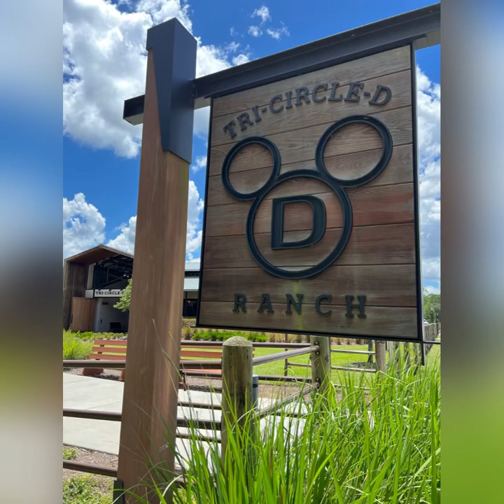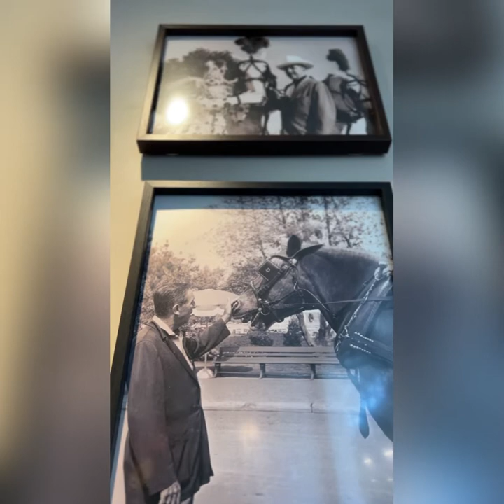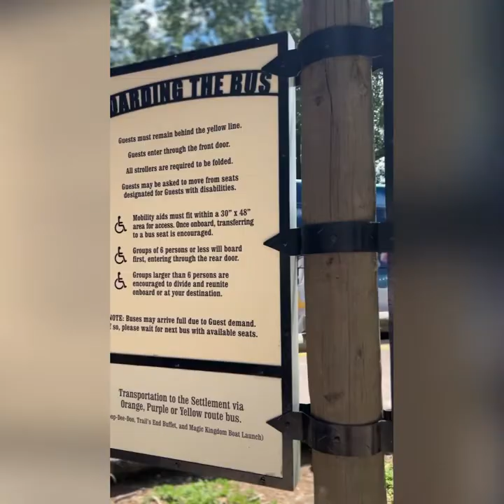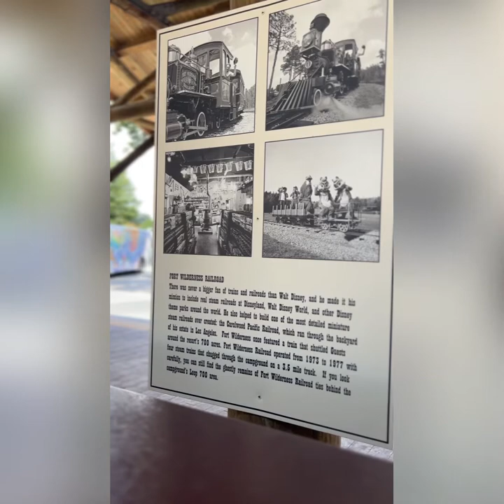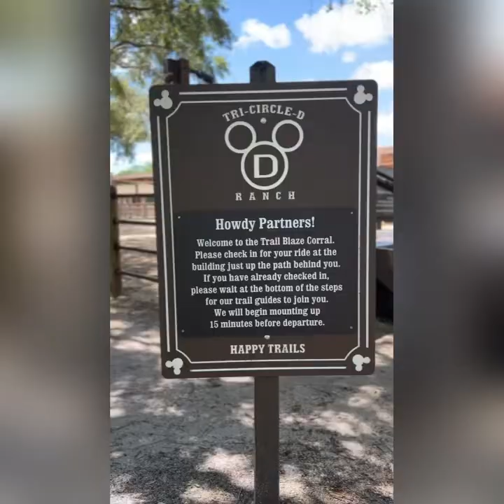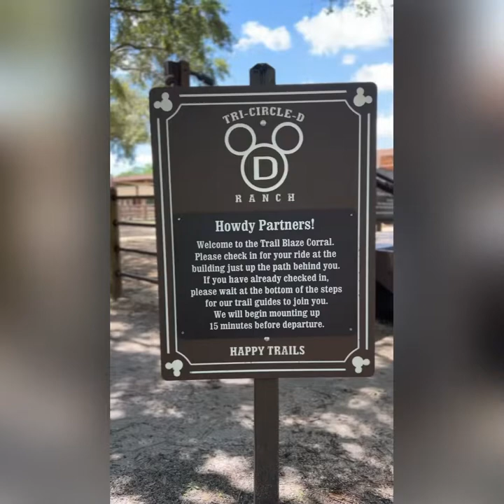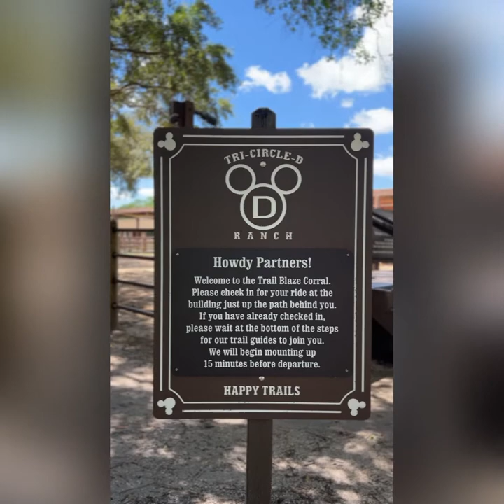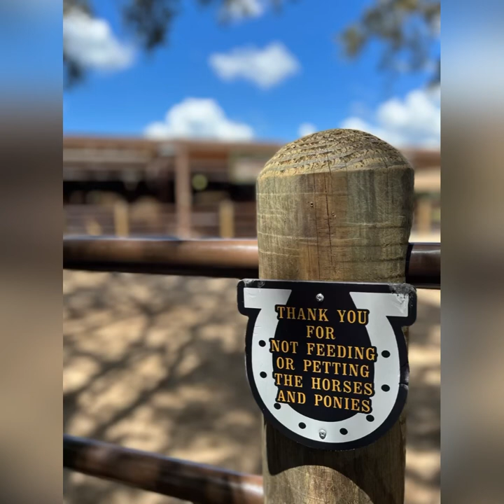The BEST Disney World Tip | Campsites at Fort Wilderness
Come say hi to more than 90 of the "Happiest Horses on Earth". In this video, you will see both ranches at The Campsites at Fort Wilderness. Explore why Walt Disney himself adored these horses.

➡️ Hours: 10am-5pm daily Free to all guests

➡️Stables near Settlement: Guests are able to walk through the area. Pony Rides depart from this area. Pony rides are an extra fee.

➡️Trail Blaze Corral: Located at the Main Entrance of Fort Wilderness. Check in for the trail rides. Trail rides are an extra fee.

0:00 - 4:01 Settlement Stables
4:02- 8:36 Trail Blaze Corral

Musician: LiQWYD

Musician: LiQWYD

Musician: LiQWYD

Musician: LiQWYD